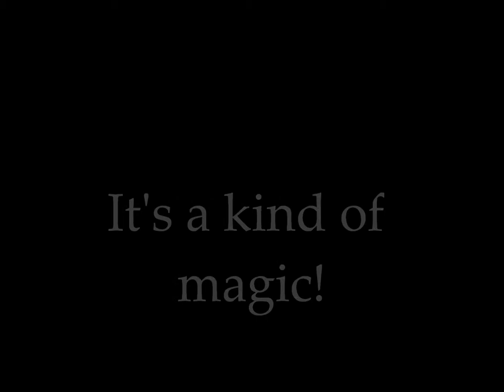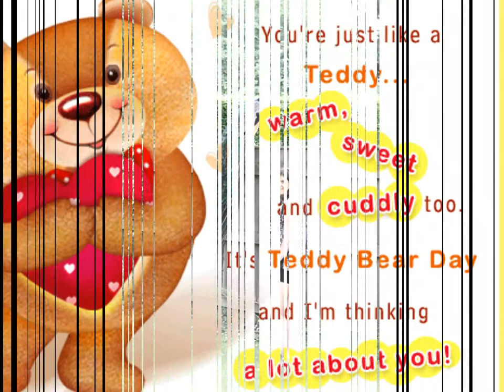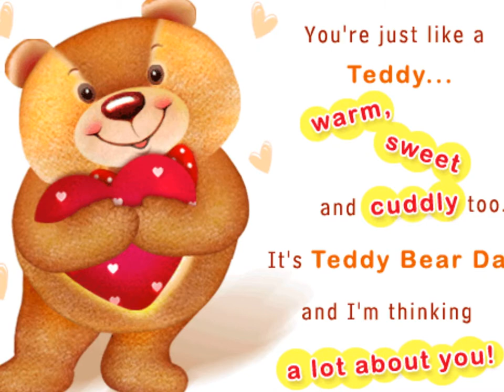Ugne the movie